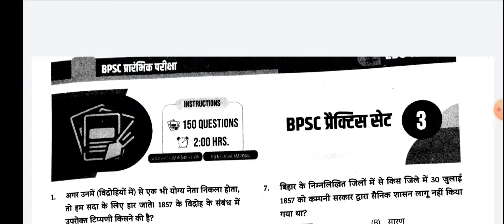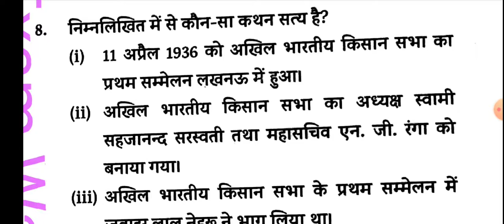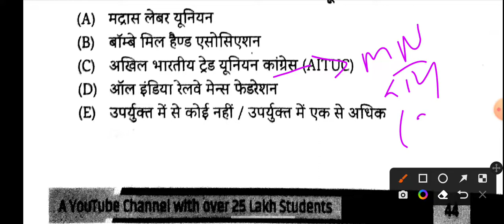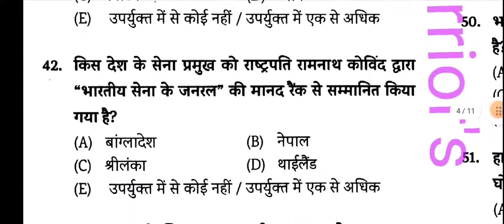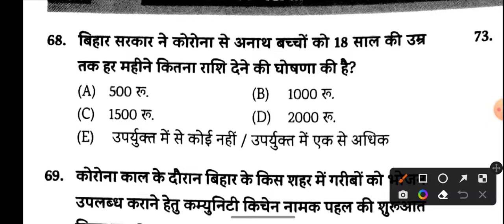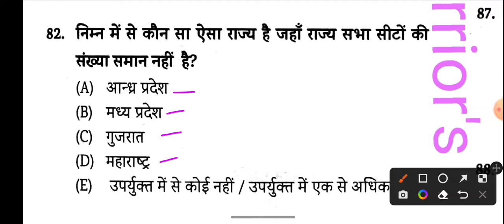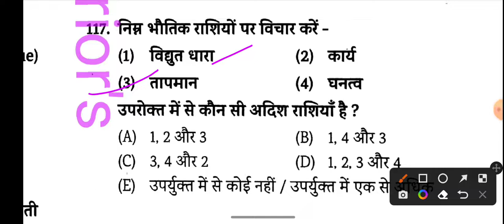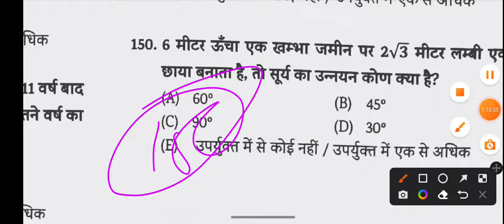Test No.03 Volume 02 EDU TERIA |67th BPSC & CDPO| पूरे 150 प्रश्नों की व्याख्या सहित उत्तर देखें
Edu Teria 67th BPSC/CDP0  1to 150  प्रश्नो का व्याख्या सहित उत्तर ।

🎯🎊  General compaction 🎊 🎯